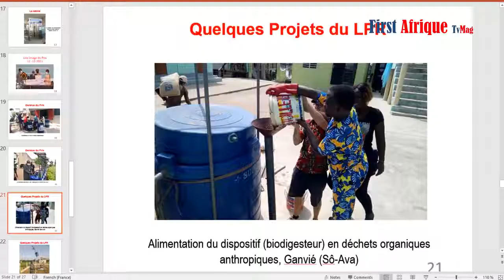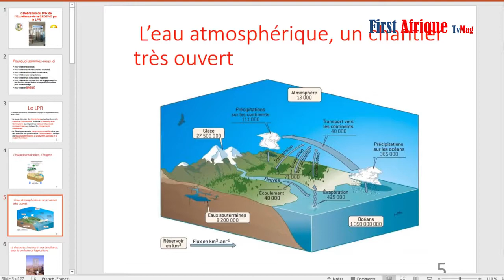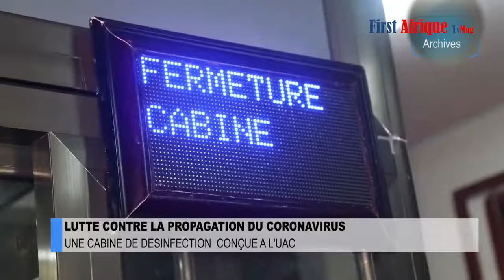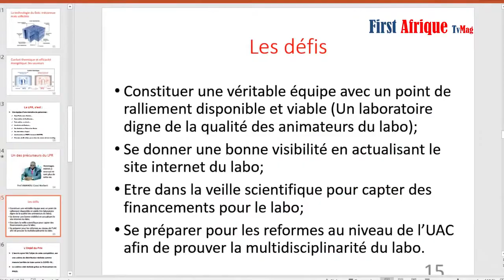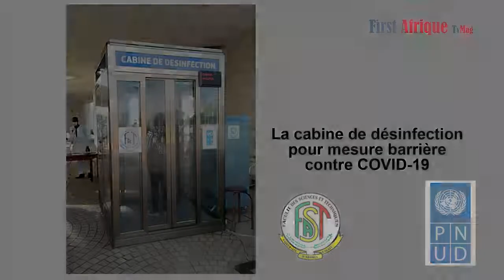"First Afrique Tv" vous présente "Célébration du Prix de l’Excellence de la CEDEAO"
C’est dans une ambiance festive que les membres du laboratoire de physique du rayonnement (LPR) se sont rassemblées jeudi 30 décembre pour célébrer le professeur Basile KOUNOUHEWA et le prix à lui décerné. C’est une occasion pour célébrer la compétence, la propriété intellectuelle et une consécration régionale qu’est le professeur.